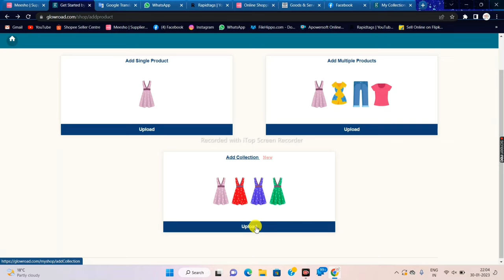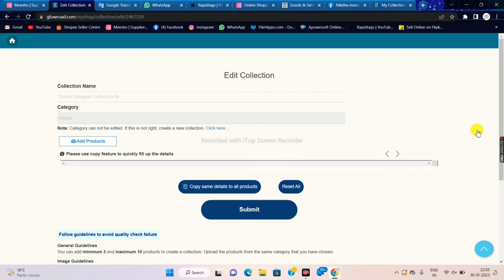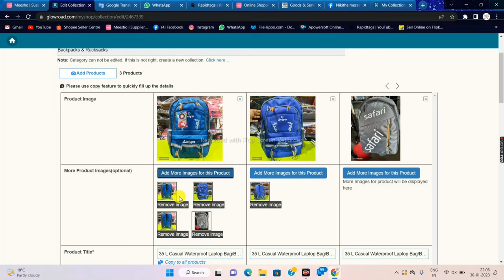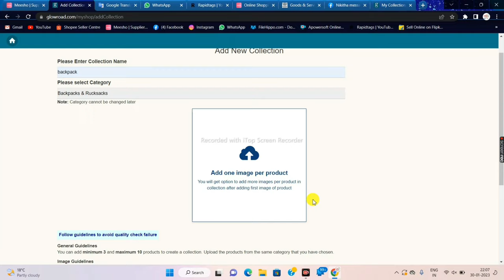Glowroad add on more catalog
Meesho Supplier Account Create